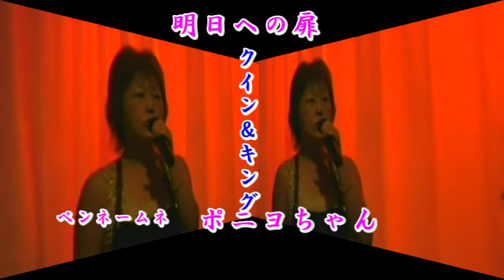ポニーヨちゃん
クイン＆キングで熱唱いたしました。ユーチューブの仲間になりました(おねがいいたします。